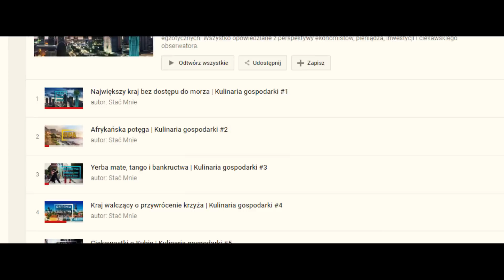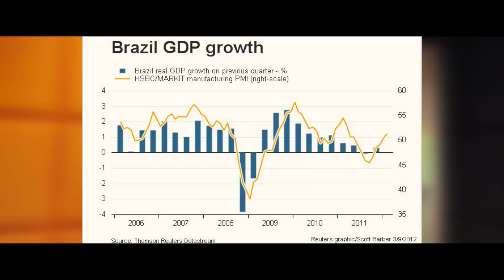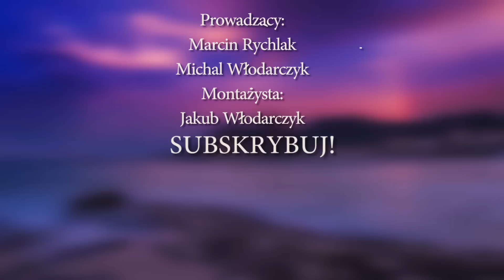Wiecznie drugi kraj | Kulinaria Gospodarki #6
Ropa naftowa, trzcina cukrowa, energia z wody i od lat ciągle druga.

Prowadzący: Marcin Rychlak i Michał Włodarczyk

Wpadnijcie też do radia UJOT fm, szczególnie we wtorki o 16! Bo wtedy my tam jesteśmy, jakby ktoś nie wiedział jeszcze.

Muzyka:
Carniwal De Brazil - Doug Maxwell
Lightfoot - Aaron Lieberman